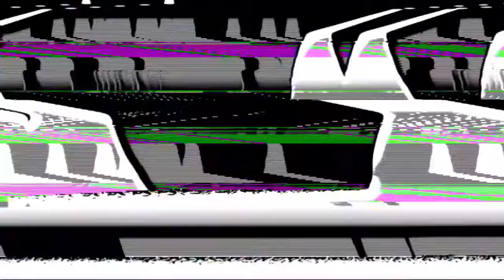Especial de Telesantafe Recuerdos